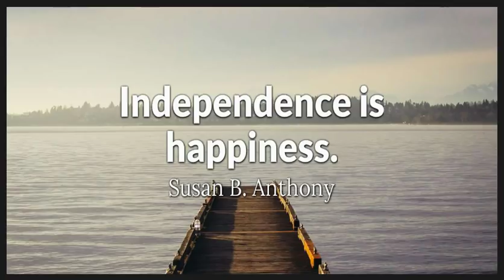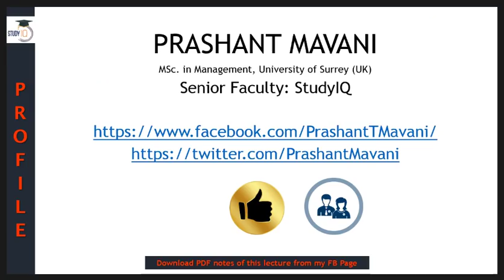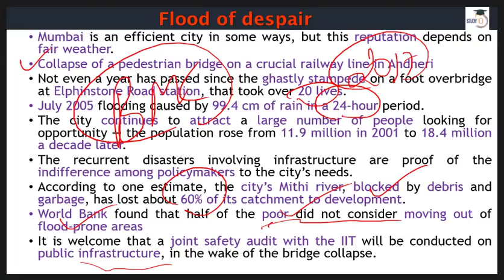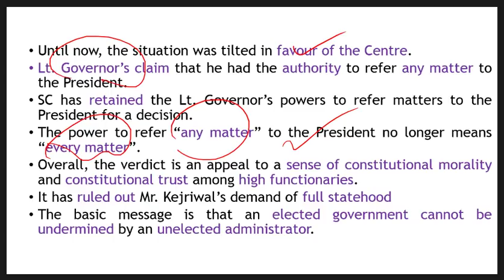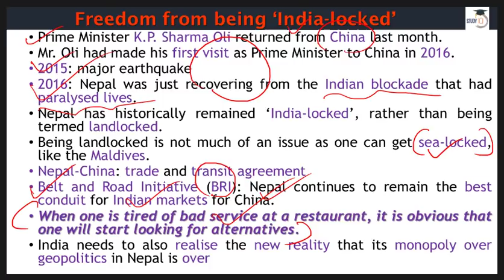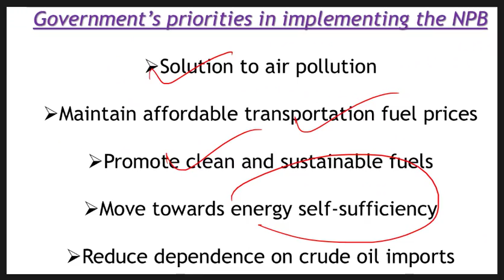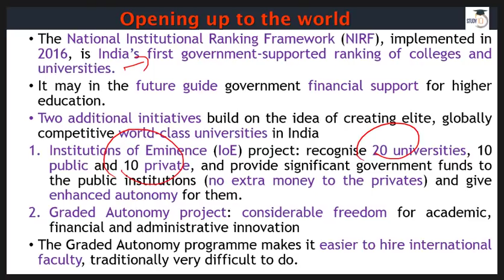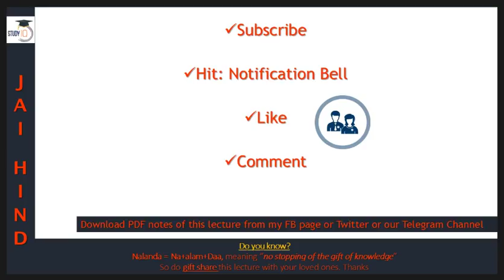English 5 July 2018 - The Hindu Editorial News Paper Analysis - [UPSC/SSC/IBPS] Current affairs